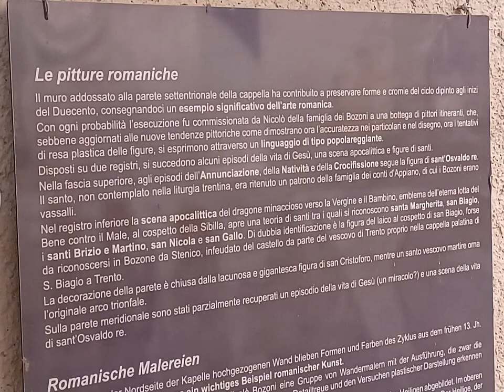Stenico. Cappella di san Martino & other interiors. altri interni. 27 giugno 2023. My Italy 286